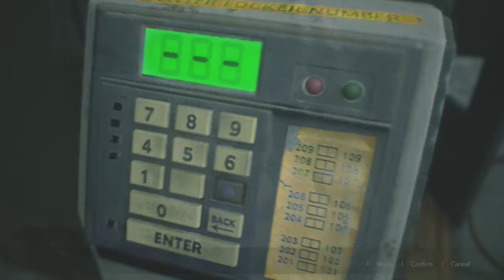Resident Evil 2 - 1st Playthrough as Leon Scenario B (#03) - XBOX ONE (HD)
Welcome to my  1st playthrough of Scenario B as Leon on Resident Evil 2 Remake on XBOX ONE!

REBEL GAMER

XBOX ONE